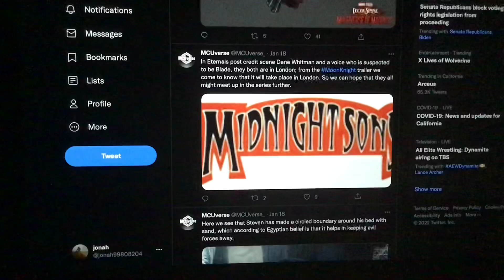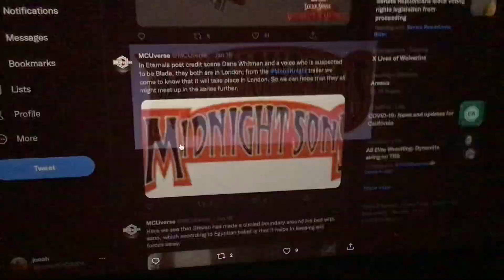In Eternals post credit scene Dane Whitman and a voice who is suspected to be Blade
In Eternals post credit scene Dane Whitman and a voice who is suspected to be Blade, they both are in London; from the Moon Knight trailer we come to know that it will take place in London. So we can hope that they all might meet up in the series further